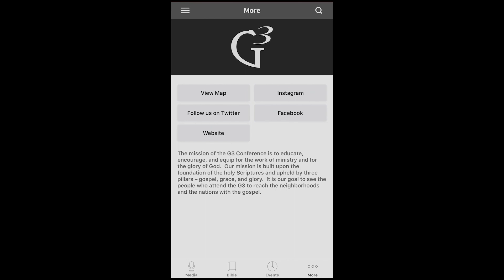G3 Ministries | Strategic Ministry Goals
Will you pray with us about the future? As G3 is transitioning and seeking to encourage and help local churches around the world, the plans we have set in motion are certainly no small undertaking. As people see the vision and understand our goals, our desire for monthly support will grow—enabling us to reach strategic goals for the future.